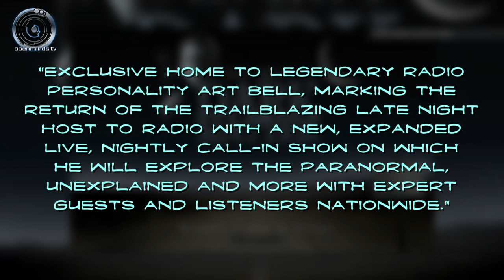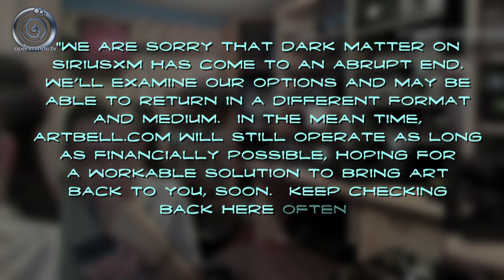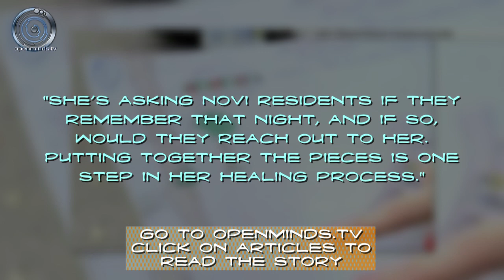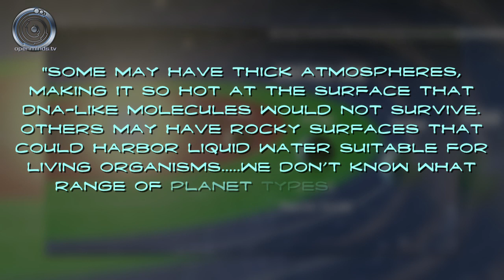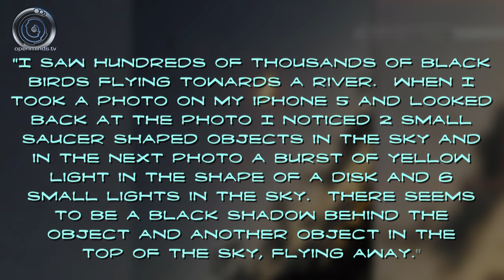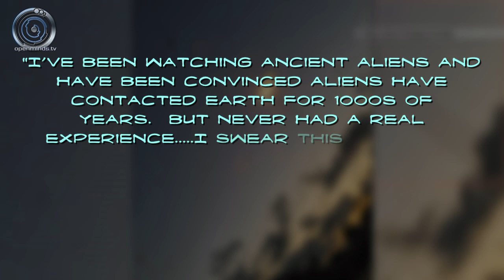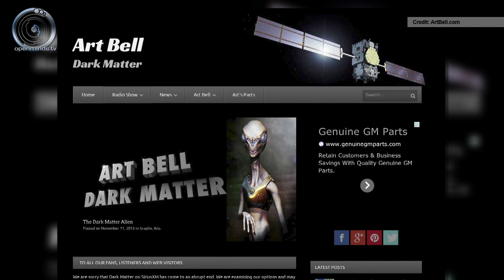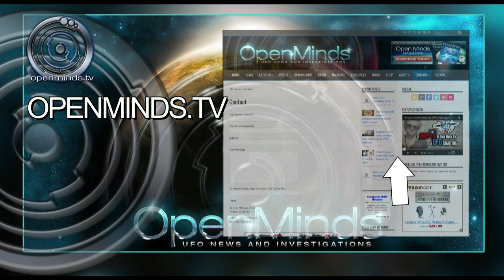Photos show UFOs in a flock of birds - Spacing Out! Ep. 63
We discuss photographs that show UFOs in the midst of a huge flock of black birds in Australia, Art Bell's depart from SiriusXM, and a woman still traumatized from a 1960's alien abduction. That and other space and UFO news on this episode of Spacing Out!

Stories discussed in this episode:

-Art Bell's Dark Matter radio show meets an untimely end

-Latest research shows Milky Way could be teeming with alien life

- Medical student photographs saucer-shaped UFOs in Queensland